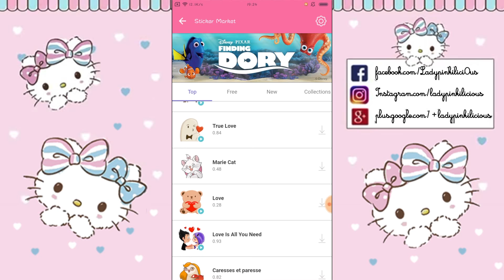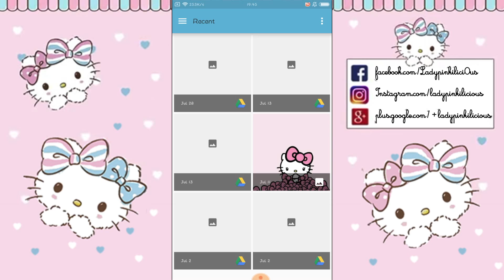Hello Kitty Viber android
My Hello Kitty viber i used before on my android !
💕 -Line : Ladypinkilicious
💕 -Wechat : Ladypinkilicious